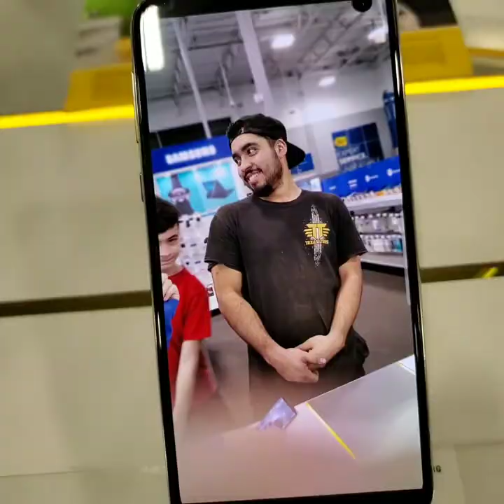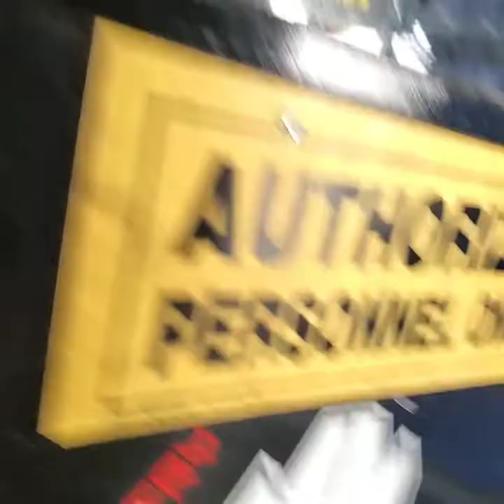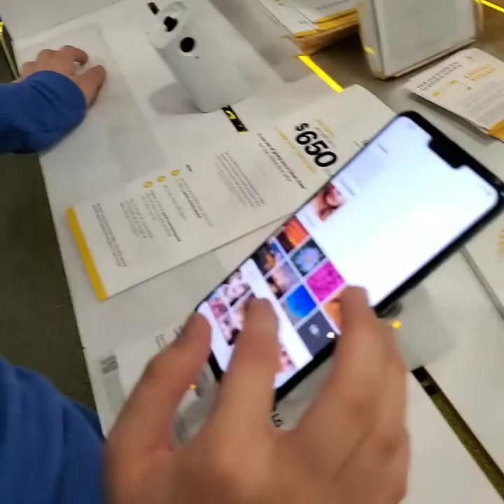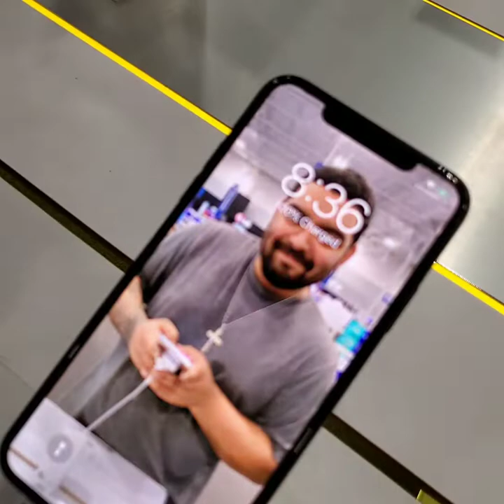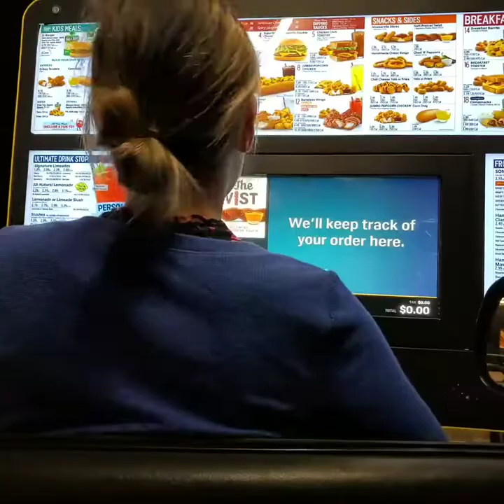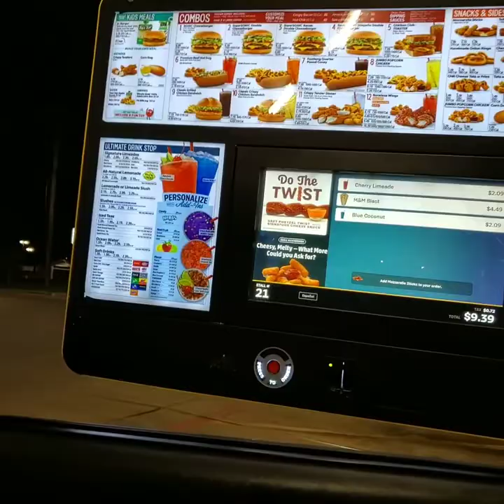We could've been in trouble Vlog#2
(Don't own rights to music)(Don't try this at home)
Come see us at Texas tires #19 of Waco